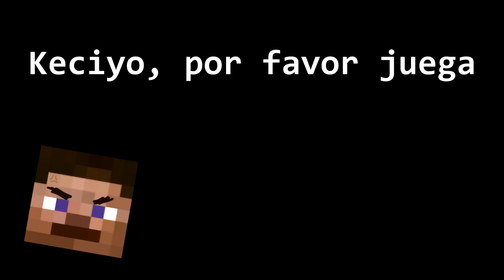INSTALÉ MINECRAFT BEDROCK DESPUÉS de 1 AÑO!! - Minecraft Bedwars.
➡️- - - - - - - - - - - - - - - DESCRIPCIÓN - - - - - - - - - - - - - - - - - - -⬅️

Hola Chicos, el día de hoy les traigo un video en el que juego Minecraft Bedrock Edition pero en la modalidad de Bedwars... ¡Espero les guste mucho y lo disfruten! ;D

🔥Pack de texturas: A los 1,000 likes lo dejaré por aquí.

➡️- - - - - - - - - - - - - - - COMPUTADORA - - - - - - - - - - - - - - - - - -⬅️

🌟Procesador: Ryzen 7 - 1700 X.

🌟Memoria RAM: 16 GB. (2x8 GB.)

🌟Audífonos: Logitech G233.

🌟Micrófono: HyperX Quadcast.

           ☀️DPI: 750.

➡️- - - - - - - - - - - - - - - - MINECRAFT - - - - - - - - - - - - - - - - - - - -⬅️

🌟Sensibilidad:
🌟FOV:
            ☀️SkyWars: 70.
            ☀️PvP: 63.
            ☀️Otras Modalidades: 70.

➡️- - - - - - - - - - - - - - - - GRABACIÓN - - - - - - - - - - - - - - - - - - - -⬅️

➡️- - - - - - - - - - - - - - - - - - EDICIÓN - - - - - - - - - - - - - - - - - - - - -⬅️

🌟Programa de Edición: Sony Vegas Pro 15.
🌟Tiempo de Edición: De 2 - 5 Horas.
🌟Tiempo de Renderización: 1 Hora.

➡️- - - - - - - - - - - - - - - INFORMACIÓN - - - - - - - - - - - - - - - - - - -⬅️

🌟Nombre: Arturo Rodríguez Reyes.
🌟País: México, D.F.
🌟Edad: 20 años.